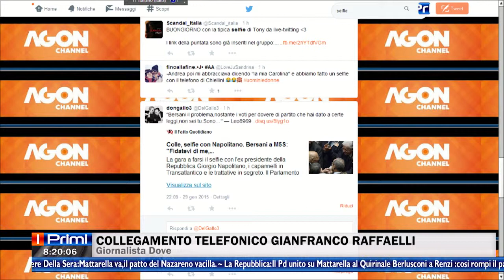Gianfranco Raffaelli, dalla redazione di "Dove", in diretta su Agon Channel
SI parla di viaggi e di selfie-tormentone...